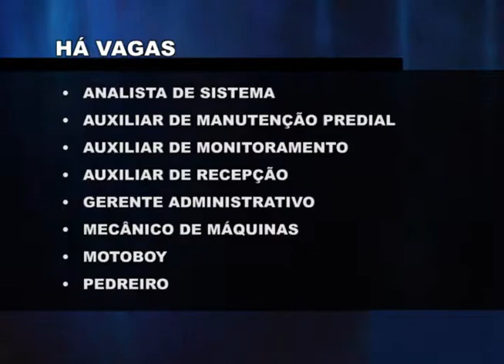Confira as vagas disponíveis no sine de Guaxupé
Você que está a procura de emprego já é possível conferir as vagas disponíveis no sine de Guaxupé. O SINE de Guaxupé fica na rua Tiradentes, número 19 - Centro.